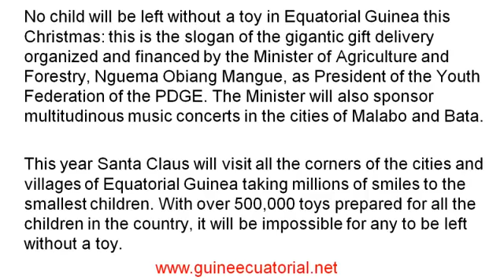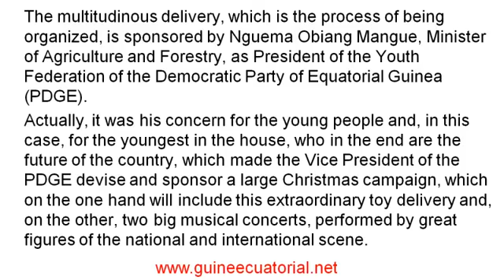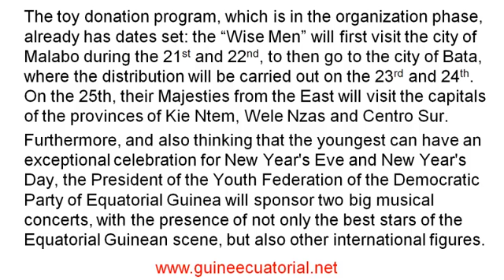teodorin obiang toys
for more video about equatorial guinea, teodoro obinag nguema, teodorin, oposition, human rights